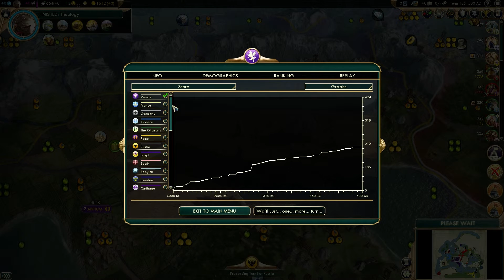Civilization V as Venice | Episode 8 | The Fall of Venice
It is the fall of Venice, it has come to an end. Tomorrow will be my first episode of Europa Universalis IV, then the next day is another episode of Cities: Skylines, and finally to end the week we will have the start of a new Civ 5 series